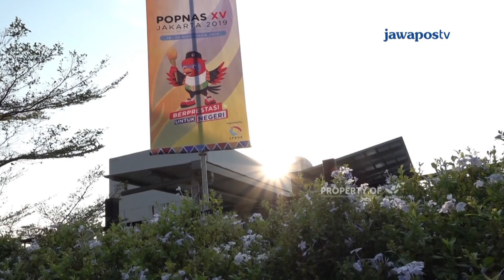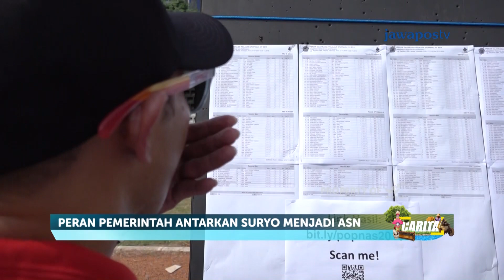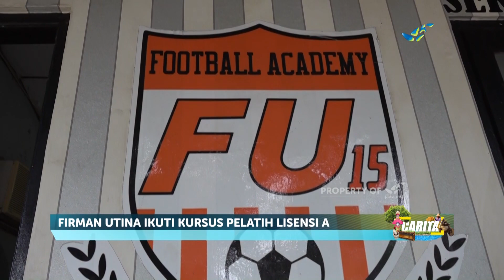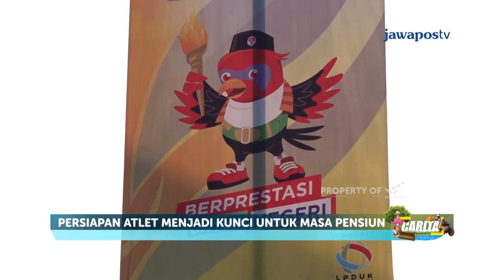Persiapan Atlet Menjadi Kunci Untuk Masa Pensiun | CARITA (341/4)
terjun ke dunia bisnis banyak dilakukan para mantan atlet setelah pensiun. Firman Utina dan
Suryo Agung menjadi salah satu contoh mantan atlet yang sukses di masa pensiunnya dengan
mendirikan bisnis di bidang yang membesarkan nama mereka. @firmanutina1515

PROGRAM  : CARITA
JUDUL   : LANGKAH HIDUP MANTAN ATLET
EPS    : 341SEASON 2
TAYANG  : KAMIS,  19DESEMBER 2019

Eksekutif Produser : Fariansyah
Produser            : Muhamad Sridipo
Reporter           : Rizal Machyudin
Cameraman           : Fajar Fahreza & Aris Sandi
Editor            : Ahmad Muhajir